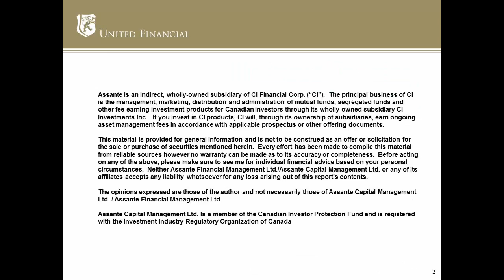Think First Before Agreeing To Act As Power of Attorney! Podcast Interview -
You have been approached to act as a power of attorney in case  a friend or family member loses their capacity to act for themselves. Before you say yes, make sure you understand the responsibility. Not handling this role appropriately may open you up to legal action by loved ones. In this podcast, John Poyser has a discussion with Shaun Humphries about the role of the PA, pitfalls to be aware of and a checklist of duties.